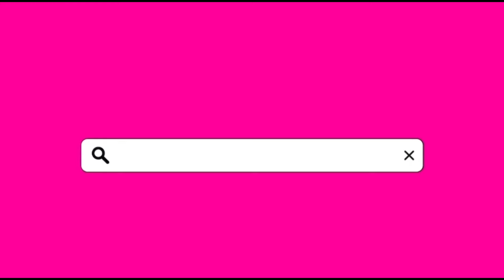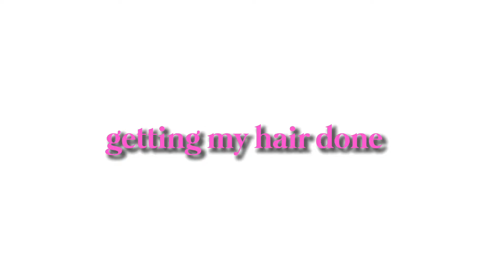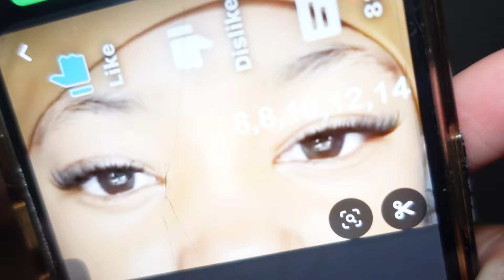Maintenance vlog | hair,lashes & nails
Maintenance vlog :)

when is your birthday? - December 27
Inspiration - Nicole Laeno, Ra’mariah Alexia, Naziyah Kahliya and more!

Peo signing off :)